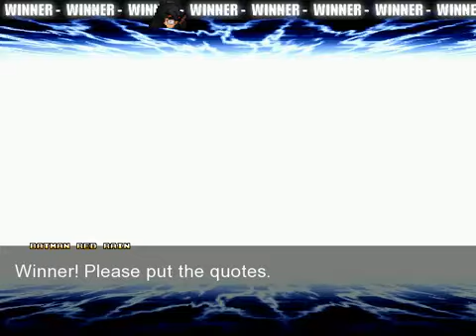video a 2450